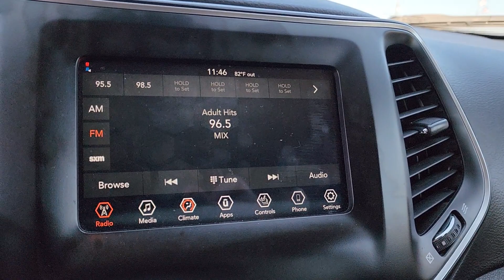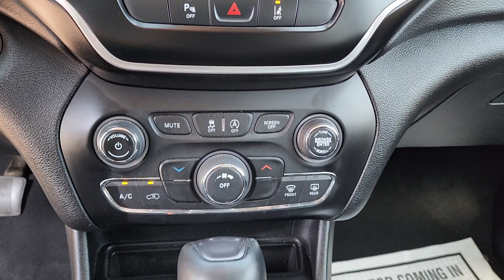2021 Jeep Cherokee Tulsa, Broken Arrow, Owasso, Bixby, Joplin PP3537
[LISTING _TYPE] 2021 Jeep Cherokee Latitude Plus

Save THOUSANDS! We have the absolute BEST prices BEST selection and BEST service anywhere! We make buying your next vehicle FAST FUN and HASSLE-FREE! Our Professional Sales Consultants are the friendliest anywhere! We have financing for everyone that is fast and EASY! We will get you the best rate available for ALL types of credit! We also have an in-house financing department for challenged credit! We LOVE trades all trades no matter what it is! Did you know we ship nationwide??! Now customers coast to coast can take advantage of our low prices! Ask us for more details!brbr**This 2021 Jeep Cherokee Latitude Plus is equipped with 2.4L I4 FWD** ** and this Cherokee is trimmed in Diamond Black Crystal Pearlcoat with Black interior** 3.734 Axle Ratio 4-Wheel Disc Brakes 6 Speakers ABS brakes Air Conditioning Alloy wheels AM/FM radio: SiriusXM Anti-whiplash front head restraints Apple CarPlay/Android Auto Brake assist Bumpers: body-color Cloth/Premium Vinyl Bucket Seats Compass Delay-off headlights Driver door bin Driver vanity mirror Dual front impact airbags Dual front side impact airbags Electronic Stability Control Four wheel independent suspension Front anti-roll bar Front Bucket Seats Front Center Armrest Front fog lights Front reading lights Fully automatic headlights Heated door mirrors Heated front seats Heated steering wheel Illuminated entry Knee airbag Leather Shift Knob Liquid Titanium Accents Liquid Titanium Door Trim Appliques Low tire pressure warning Normal Duty Suspension Occupant sensing airbag Outside temperature display Overhead airbag Overhead console Panic alarm ParkView Rear Back-Up Camera Passenger door bin Passenger vanity mirror Power door mirrors Power driver seat Power steering Power windows Quick Order Package 2BD Radio data system Radio: Uconnect 4 w/7 Display Rain sensing wipers Rear anti-roll bar Rear reading lights Rear seat center armrest Rear side impact airbag Rear window defroster Rear window wiper Remote keyless entry Roof rack: rails only Speed control Speed-sensing steering Split folding rear seat Spoiler Steering wheel mounted audio controls Tachometer Telescoping steering wheel Tilt steering wheel Traction control Trip computer Turn signal indicator mirrors Variably intermittent wipers Voltmeter Wheels: 17 x 7 Satin Carbon Aluminum.brbrbr2021 Jeep Cherokee Latitude Plus FWD 9-Speed 948TE Automatic 2.4L I4brbrOdometer is 1919 miles below market average! 22/31 City/Highway MPGbrbrbrCome see us today at Patriot CDJR Highway 69 in Pryor OK! today!